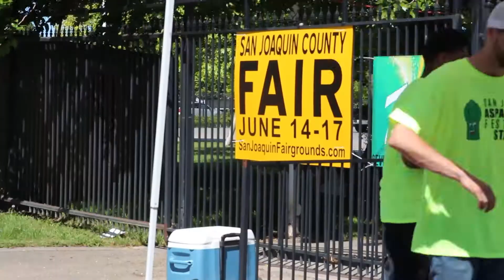Asparagus Festival FinchCast